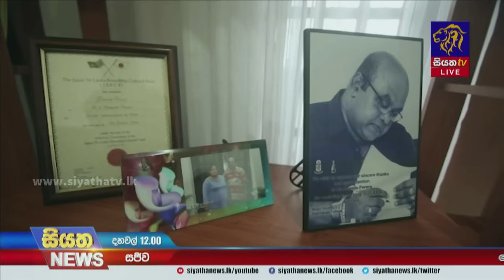මහාචාර්ය සුමනපාල ගල්මංගොඩ සහ ප්‍රවීණ සංගීතඥ ආනන්ද පෙරේ‍රා අභාවප්‍රාප්ත වෙයි